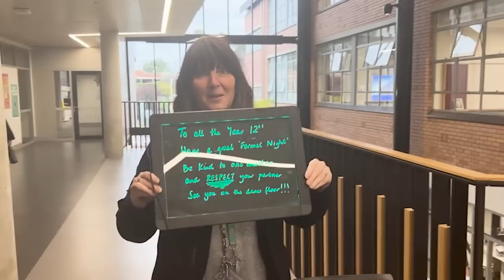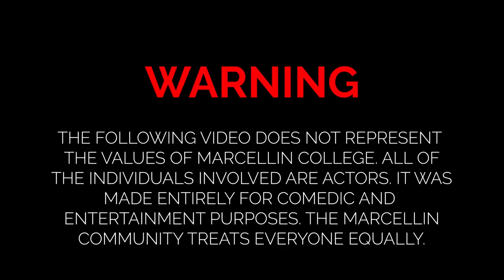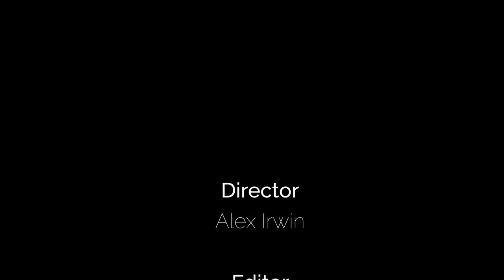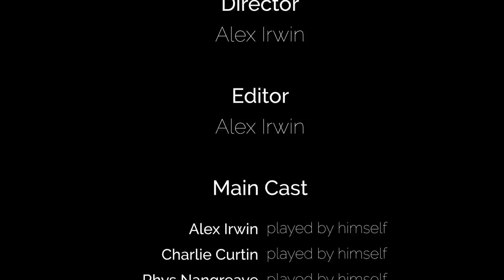Marcellin College Formal Video 2023